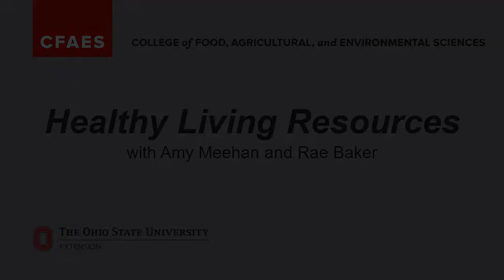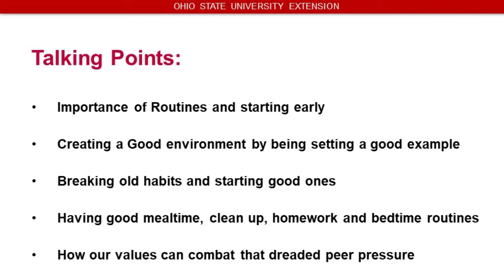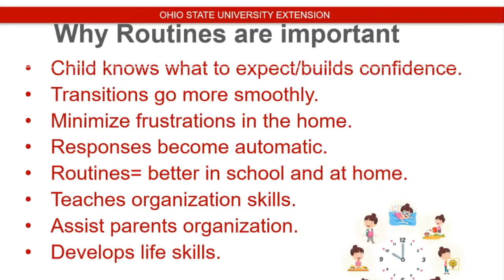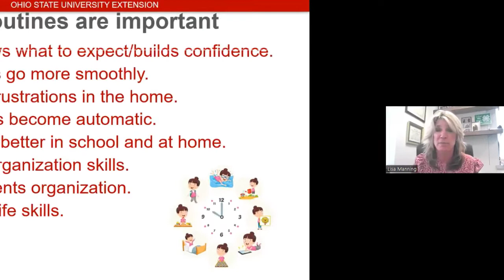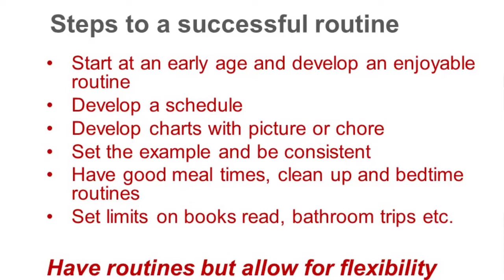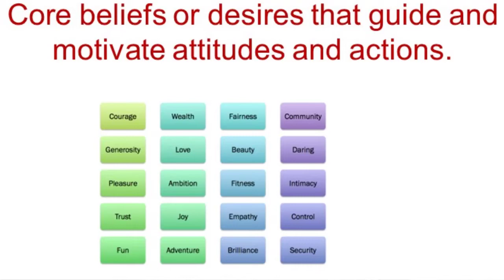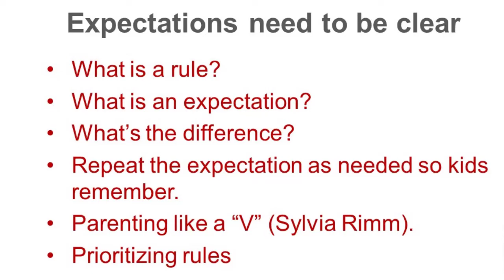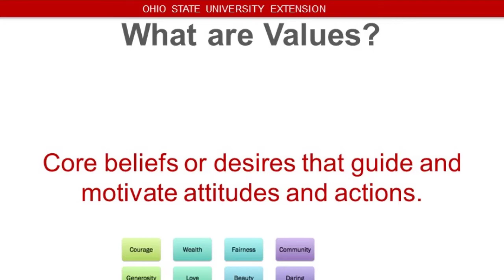Healthy Living Resources with Rae Baker and Lisa Manning - Creating routines to help kids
Healthy Living Resources with Rae Baker and Lisa Manning Creating routines to help kids transition back to school. Rae Baker and Lisa Manning look at ways parents can help set up routines that allow kids to make the transition from summer months being at home to going back to school.

Rae Baker
Healthy Relationships Program Specialist
OSU Extension
CFAES, Family & Consumer Sciences
109C Campbell Hall
1787 Neil Avenue
Columbus, OH 43210

Lisa Manning, MSSA, LISW-S
Family Consumer Sciences Educator
OSU Extension
Lake County Extension office
99 E Erie St,
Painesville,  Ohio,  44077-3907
Food, Agriculture, and Environmental Sciences